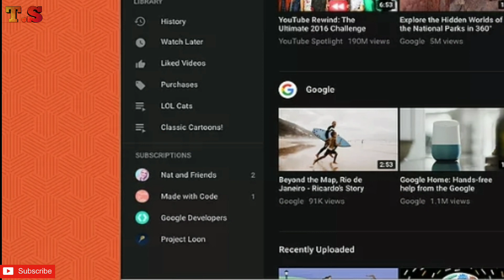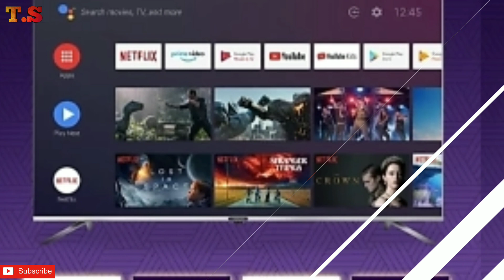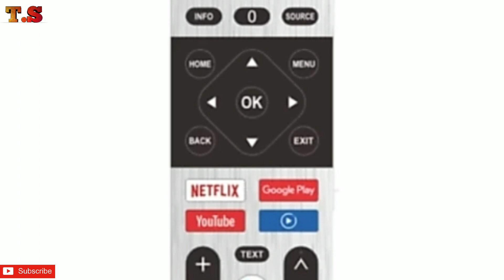Coocaa smart Tv 55 inch detailed specification and price || 55 inch Tv only at 31,500 Rs 😯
Coocaa smart TV has launched 4 variants in the Indian market let's go through with specification and prices.

1: 32 inch
. HD Ready
. 60 Hz Display
.16 Watts dual speaker

3: 50 inch
. 3D Display
. Dolby audio

4: 55 inch
.IPS panel with Dolby vision
. 3D Display
. Dolby audio

All these TVs will be available on flipkart.com from 18 November onwards.